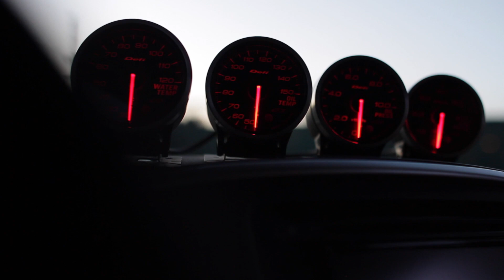Shift Koncepts Promo - Evo X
A little promo for my new business Shift Koncepts, featuring my personal Evo X showcasing the extended carbon fiber paddle shift covers.  Video and edits were done by Ralph G and Neil Reola, follow their work at:

Neil Reola - IG: needopix